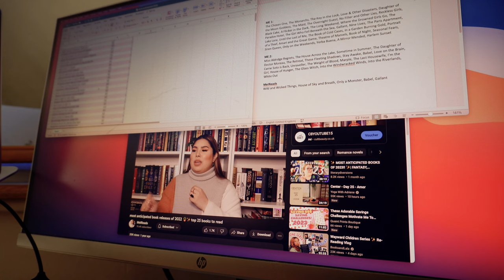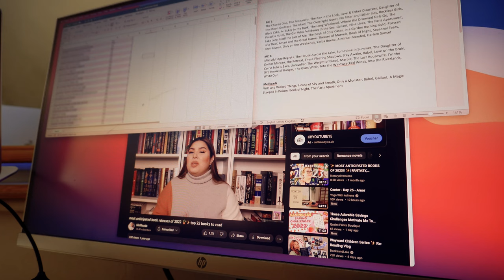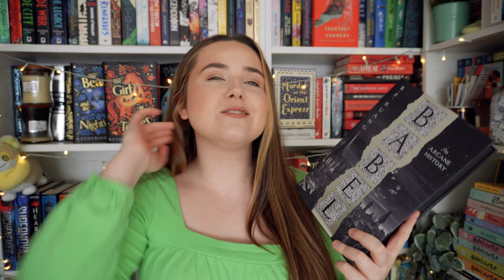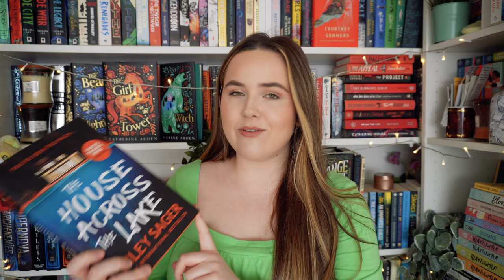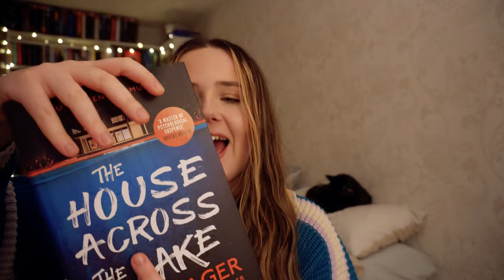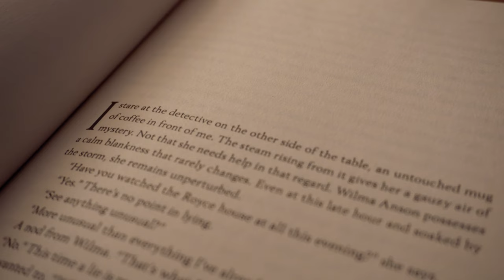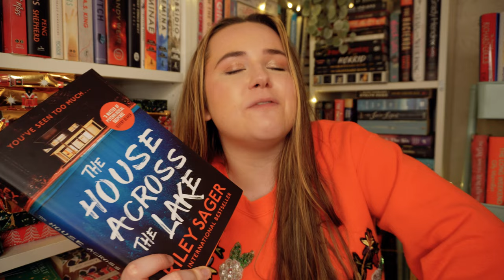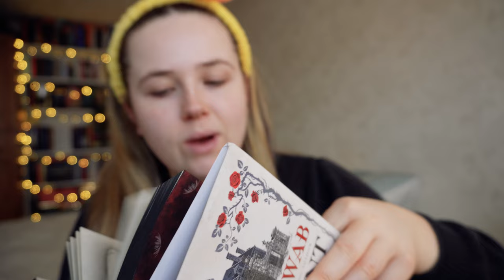what were the most anticipated books of last year? 📚 booktube rewind ep3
ever wondered what booktube's most anticipated books of 2022 were? let's find out and read them!

00:00 finding out the books
10:36 reading the books